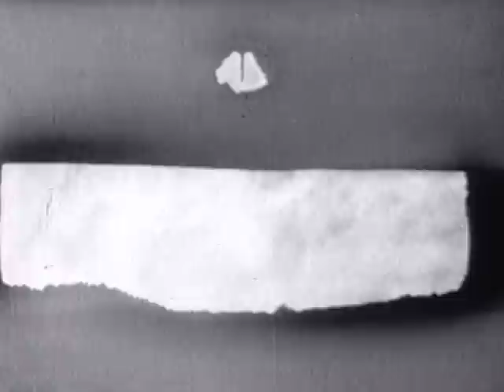1955 - NBC - WIDE WIDE WORLD with DAVE GARROWAY (3/7)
This partially complete show (60 minutes) of the 90-minute documentary series, Wide Wide World (in 7 parts for YouTube) was telecast live on NBC Television at 4 p.m. ET Sunday, October 16, 1955 (the series lasting until 1958). Dave Garroway was the host of the series which featured live remote segments from locations throughout North America. This ground-breaking series carried live events into four million households. This October 16, 1955  premiere, "A Sunday in Autumn," featured 73 cameras in 11 cities, including a college campus, the fishing fleet at Gloucester, Massachusetts, rainswept streets in Manhattan and the famed radio series, "Monitor" broadcasting live in NBC's Radio Central studio. Also seen live: The Grand Canyon, Radio City Music Hall, The Texas State Fair held in Dallas, Weeki-Wachee Springs in Tampa, and a curious coverage by a nervous Ted Husing of an attempt by Donald Campbell to break a speed record at Lake Mead in Nevada, showing nothing more than his boat, on the other side of the lake, failing to take off. A GM commercial with Nelson Case is shown. Interiors and Exteriors of a San Francisco Cable Car in operation is observed. A point of view shot of the Missouri and Mississippi Rivers from an airborne plane is shown, The 85th Fighter Squadron is seen in flight. Ground shots of the MIssissippi River is viewed and a paddleboat is seen on the river. An appearance by Dick Button ice skating at Rockefeller Center was canceled because the rain had washed away the ice.

The show was parodied in the 1959 Warner Bros. Cartoons short, "Wild Wild World" (hosted by Cave Darroway) [also found here on YouTube ], which pre-conceived Hanna-Barbera's "The Flintstones" by a year!

Time reviewed this show:

"NBC's Wide Wide World whisked its audience all over the map. The camera lazed its way down the Mississippi, poked into a New Jersey lane where lovers walked and old men raked autumn leaves, wandered around Gloucester harbor as fishermen mended nets. There were vivid contrasts between the chasm of the Grand Canyon and the topless towers of Rockefeller Center, the swaying wheat fields of Nebraska and the money-conscious hubbub of the Texas State Fair, an underwater ballet from Florida and the overwater speed trials of Donald Campbell's jet racer at Arizona's man-made Lake Mead. Always there was the immediacy of things happening this very minute, but the real brilliancy of Wide World may lie in its avoidance of the TV interview. The only one attempted, at the Texas Fair, proved again that—given a microphone and someone to interview—an announcer can turn any subject into a crashing bore. The words needed in Wide World were supplied by Dave Garroway and kept to a literate minimum."